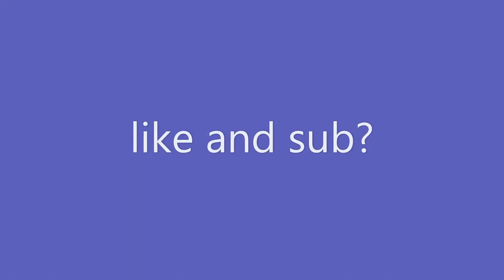R I P pump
like if you want the pump backkkkkkk